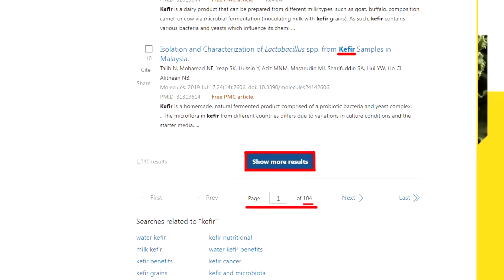【專家來開講】美國鬥爭“爾虞我詐”！ 覬覦“鎵鍺”、阻礙中國崛起！ 帶“伴手禮”為中美開新局？ 賴岳謙：雷蒙多這是鬼話！ 永不脫鉤“因為脫不了”！20230829@頭條開講HeadlinesTalk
【LIVE頭條開講】北京強硬宣告!停止排海其餘免談!馬來西亞也掀反日!纏枝薄胎玉壺高喊帶我回家!英外相快哭了!訪中撞上館藏風暴!20230829完整版@HeadlinesTalk

請鎖定《頭條開講》YouTube頻道/每週一至週五20:00-22:00